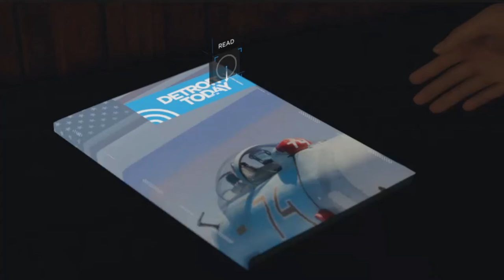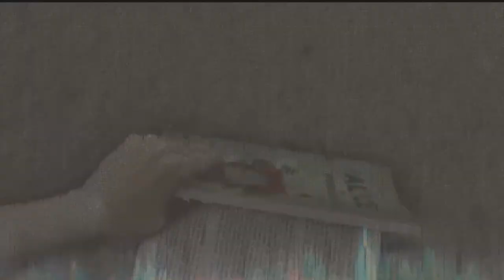Detroit become human Part 11: Just Desserts